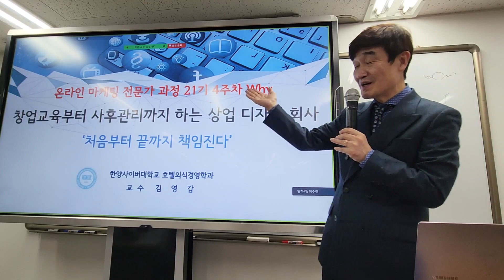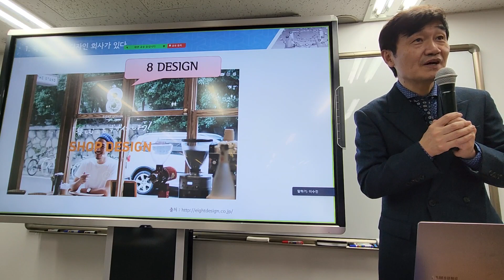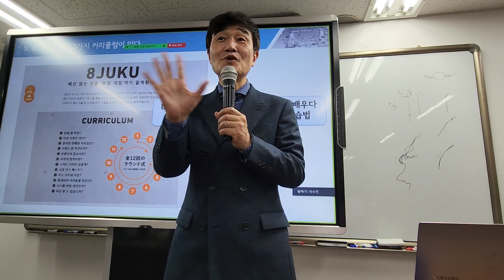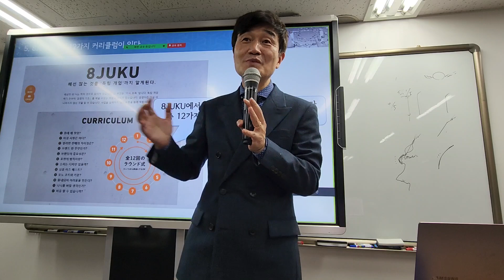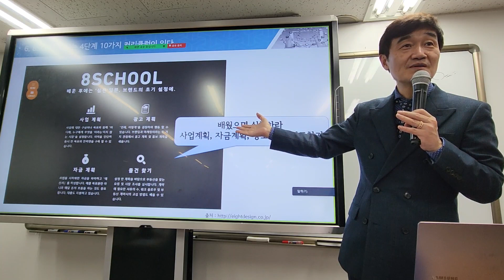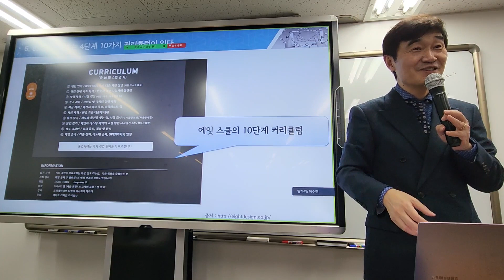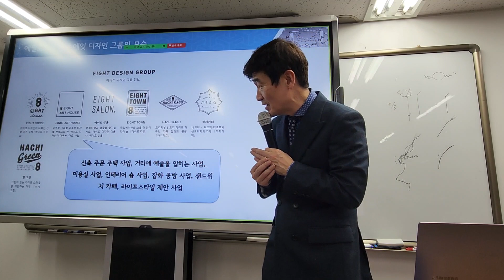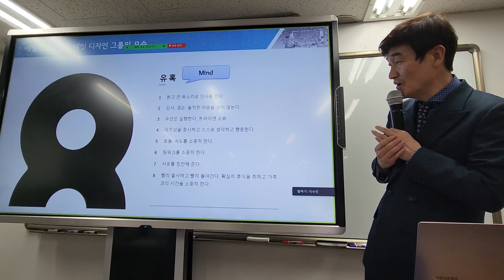[콘셉트 기획 사례] 창업 교육부터 마케팅까지 성공을 책임지는 에잇디자인 상업 디자인 기업의 콘셉트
안녕하세요.

온라인마케팅 전문가 과정 21기 지도교수 김영갑입니다.

오늘은 온라인마케팅 전문가 과정 21기 수업에서 다루었던 콘셉트 기획 사례 중 일본 에잇디자인 이야기를 해 드리겠습니다.

에잇디자인은 창업자를 위한 디자인을 다음과 같은 콘셉트로 진행하였던 특별한 상업 디자인 회사입니다.

"처음부터 끝까지 책임진다"

디자인을 하기 전에 창업자가 전문지식을 갖출 수 있도록 교육부터 시작하는 디자인 회사를 보신 적이 있으신가요?

에잇디자인의 콘셉트와 경영철학을 공부한 후, 여러분 사업의 콘셉트 기획에  참고하시기 바랍니다.

온라인마케팅 전문가 과정 22기 모집 안내(5월 3일 개강, 선착순 마감)